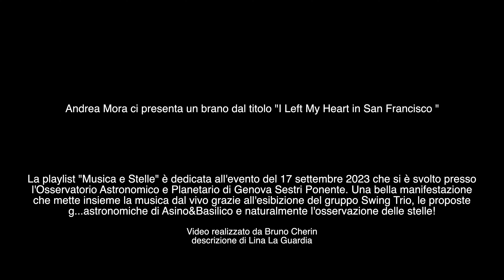" I Left My Heart in San Francisco" in Musica e Stelle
Andrea Mora ci presenta un brano dal titolo "I Left My Heart in San Francisco"

La playlist "Musica e Stelle" è dedicata all'evento del 17 settembre 2023 che si è svolto presso
l'Osservatorio Astronomico e Planetario di Genova Sestri Ponente. Una bella manifestazione
che mette insieme la musica dal vivo grazie all'esibizione del gruppo Swing Trio, le proposte
g...astronomiche di Asino&Basilico e naturalmente l'osservazione delle stelle!